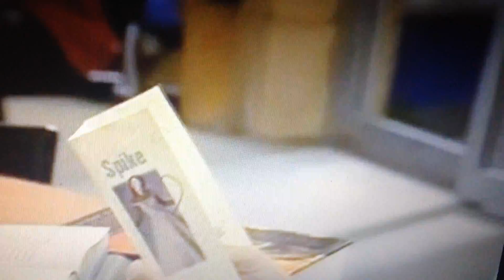Manny invites Sean to Spike and Snake's wedding. (Season 2, Episode 12) "White Wedding Part 1"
After hearing a joke about Sean once (and possibly still) being in love with Emma, Manny gives him an invitation to Spike and Snake's wedding...after Emma told her she didn't want Sean there.